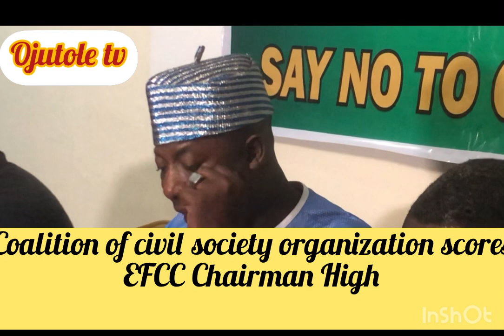COALITION Of CIVIL SOCIETY ORGANIZATION SCORES EFCC CHAIRMAN HIGH ‘ SAYS BAWA PERFORMED Credibly'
COALITION Of CIVIL SOCIETY ORGANIZATION SCORES EFCC CHAIRMAN HIGH ‘ SAY BAWA PERFORMED  CREDBLY